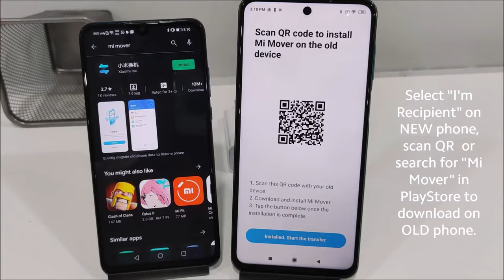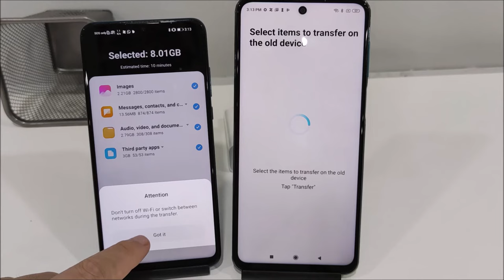Mi Mover: Easy & Convenient Way To Switch To Xiaomi Smartphones